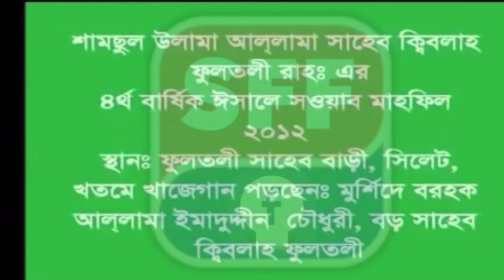আল্লামা ফুলতলী সাহেব কিবলাহ (রহ:) ঈসালে সাওয়াব মাহফিল ২০১২ । আল্লামা বড় সাহেব এর খতমে খাজেগান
Silsilahefultali fr

আল্লামা ফুলতলী সাহেব কিবলাহ (রহ:) ঈসালে সাওয়াব মাহফিল ২০১২ ।
আল্লামা বড় সাহেব এর খতমে খাজেগান

আপনাদের, আমাদের, সবার প্রিয়
সিলসিলায়ে_ফুলতলী_ফ্রান্স ফেইছবুক পেইজ
লাইক কমেন্ট এবং  শেয়ার করে সাথেই থাকুন।